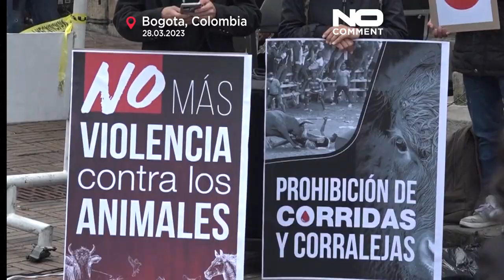Colombia: proteste dei manifestanti anti-corrida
La legge è già stata approvata dal Senato, ma deve ancora essere votata dai rappresentanti.

La legge anti-corrida include tutte le varietà e tutti gli spettacoli che utilizzano vitelli. Se approvata, la corrida sarà totalmente vietata dopo due anni.